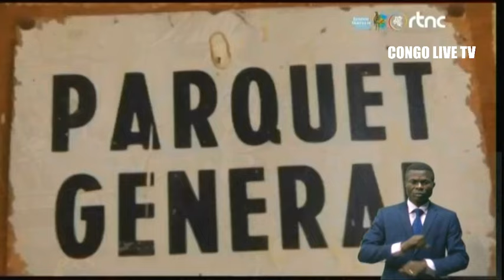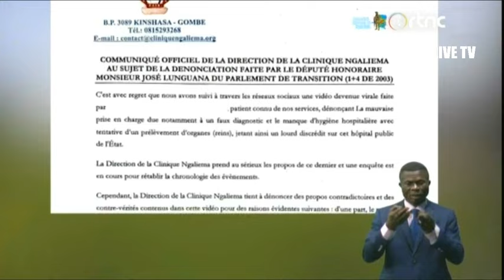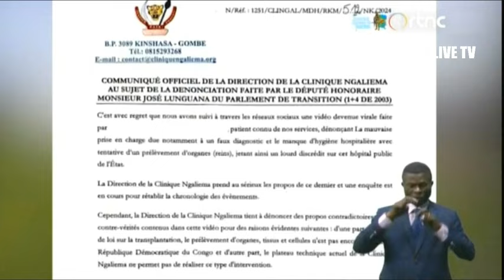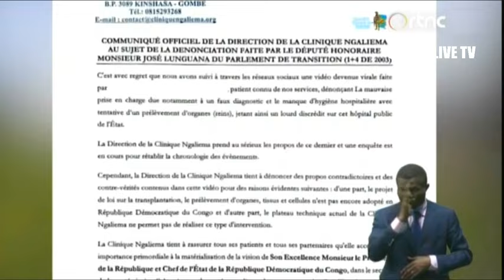🔴SUIVEZ : LE GRAND JOURNAL DE CE MARDI LE 27.8.2024 EDITION 19H00